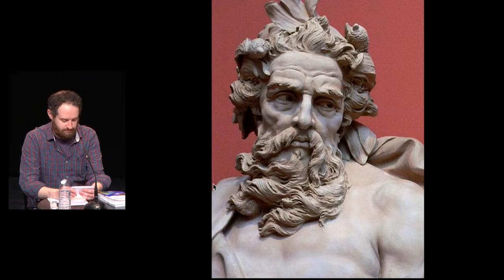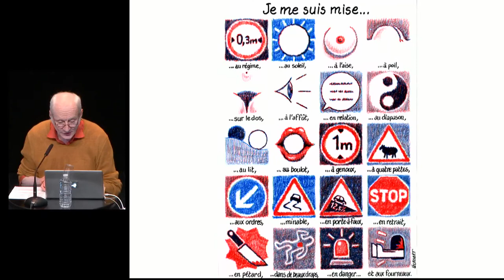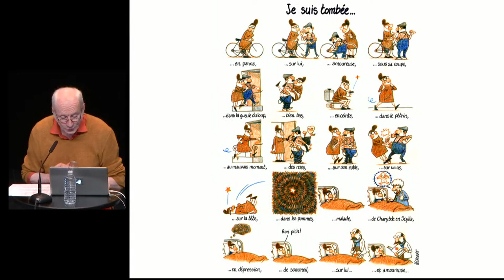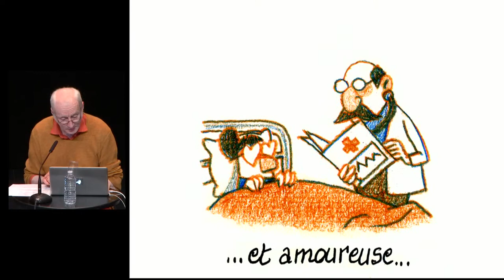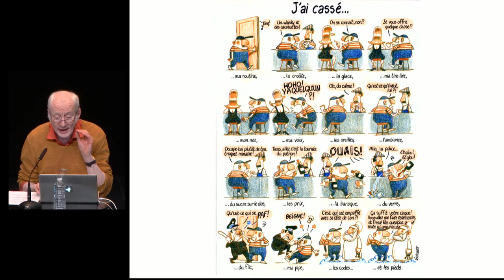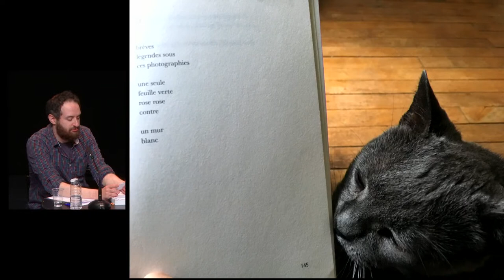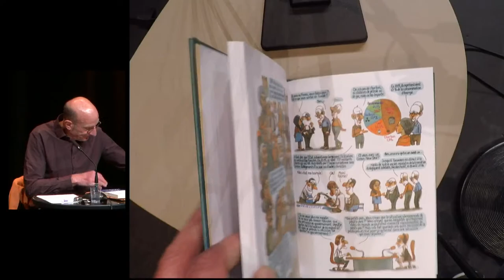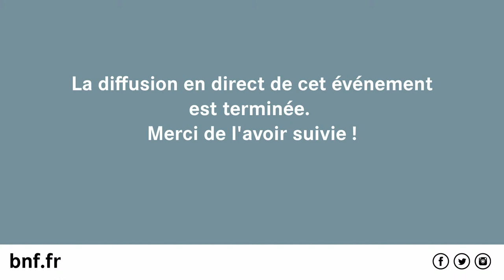Neptune | Les Jeudis de l'Oulipo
La joyeuse équipe de l’Ouvroir de littérature potentielle se produit tous les mois à la BnF. Marcel Benabou, Jacques Jouet, Hervé Le Tellier, Clémentine Mélois et leurs acolytes y font résonner en public lectures et créations originales.
Ils ont choisi cette saison de porter leur regard amusé sur le système solaire.